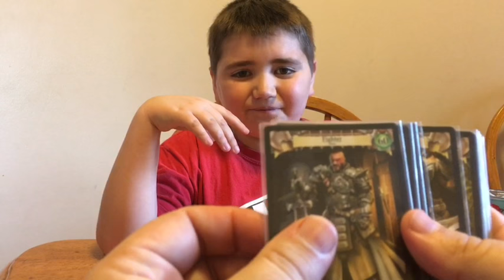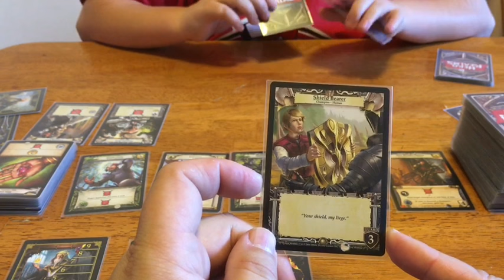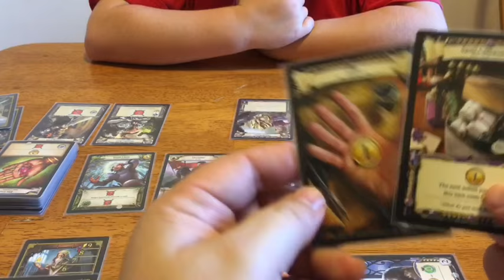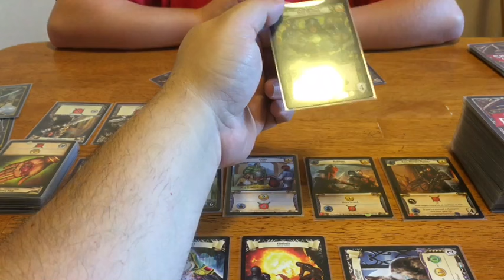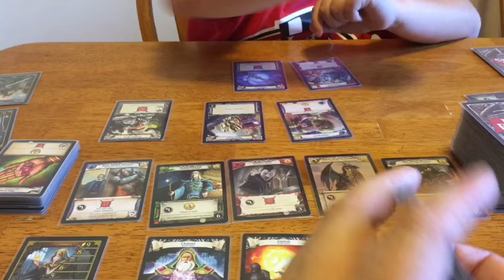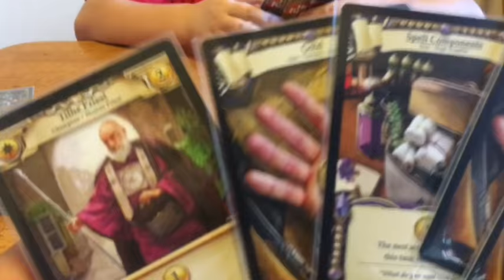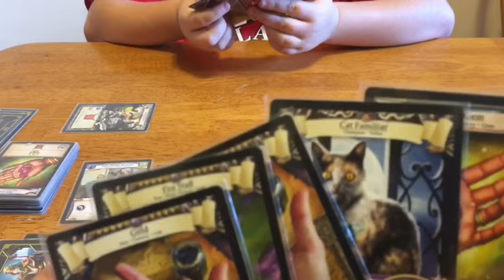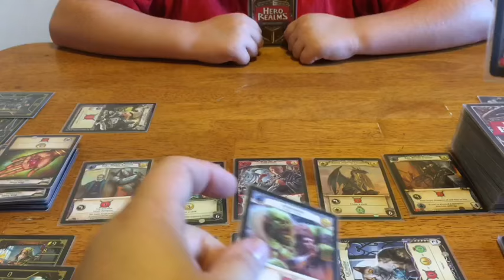Arkham's Kids Review: Hero Realms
TJ and Tim takes a look at White Wizard Games Hero Realms! This video includes a walk through and review.  TJ is the mighty Fighter while Tim is the wily Wizard. Who wins?  Watch and find out!